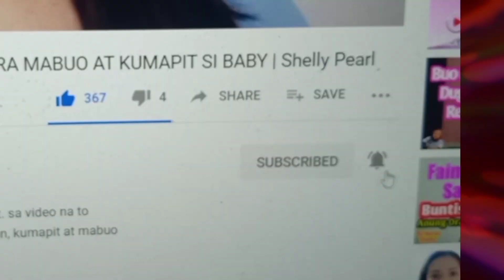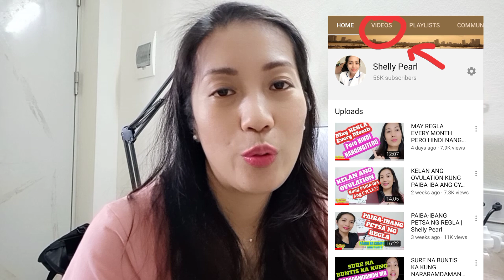PAANO PATAASIN ANG PROGESTERONE PARA MABUNTIS AGAD? | Shelly Pearl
Paano ba pataasin ang progesterone hormones sa mga hirap magbuntis dahil s hormonal imbalance? malalaman sa video n to ang mga medical at natural management at kung paano amg gamutan.